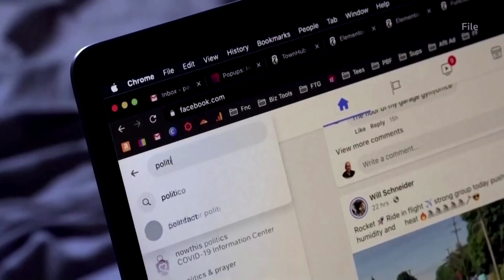Russia blocks access to Facebook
Russia is blocking Facebook, the country's communications regulator said, in response to the social network restricting state-backed channels.